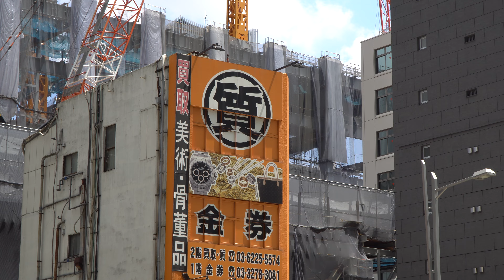東京駅前八重洲一丁目東地区第一種市街地再開発事業の建設状況（2023年7月22日）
Tokyo Ekimae Yaesu 1-Chome East District Redevelopment - 249m
地上51階／地下4階／高さ249ｍ